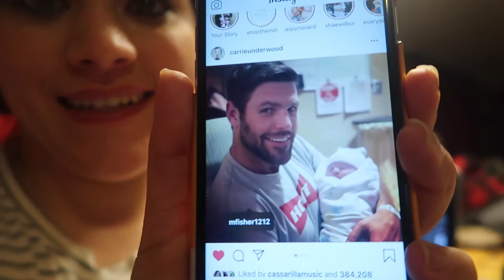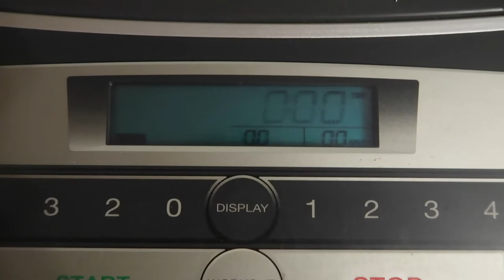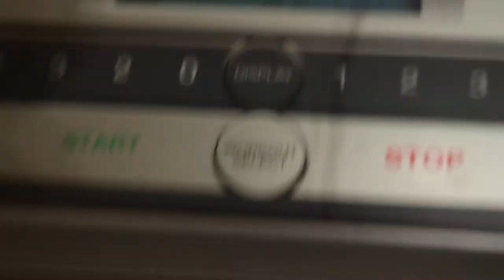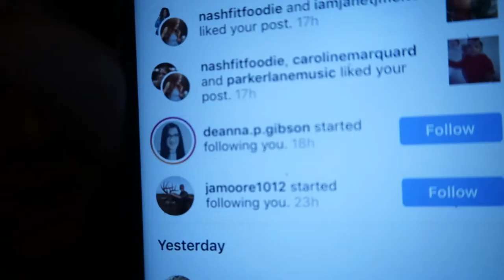THEY HAD THEIR BABY! + Mom's Birthday! l Weekly Vlog #1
So very happy for them! Let me know if you like weekly vlogging!